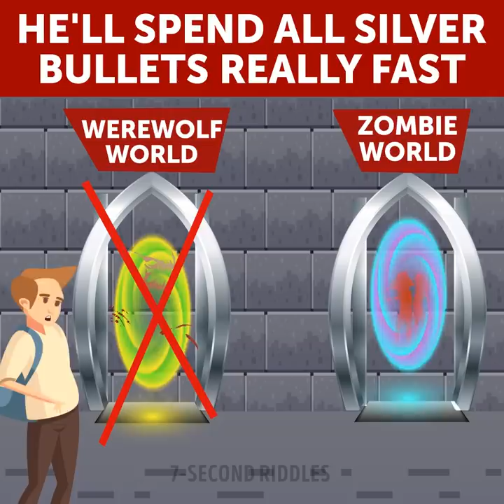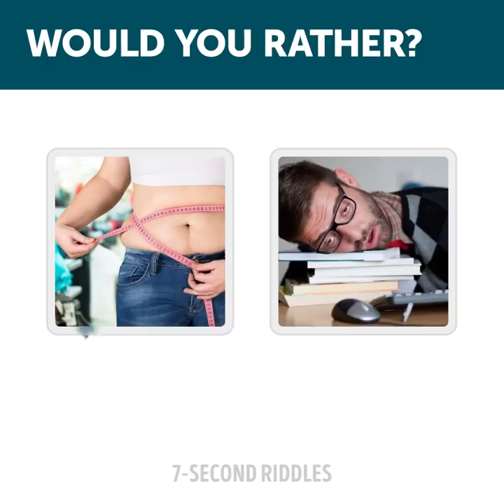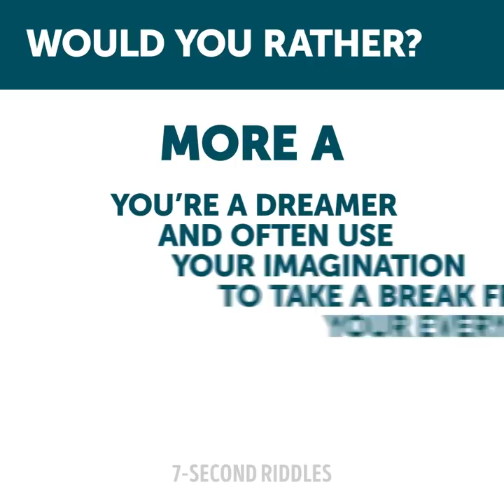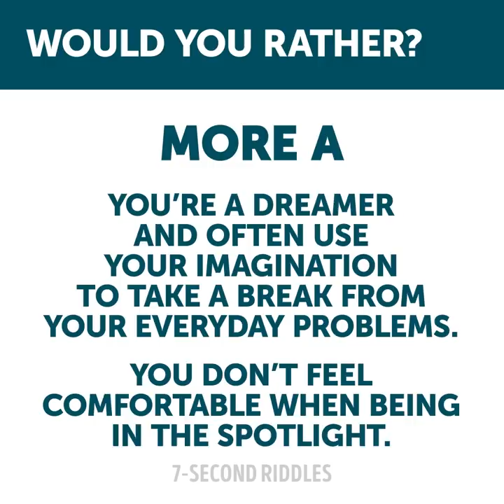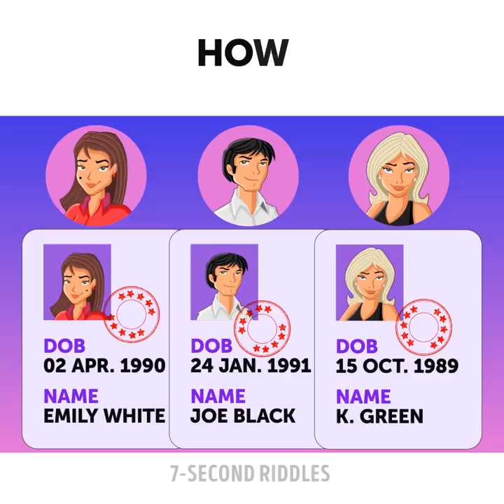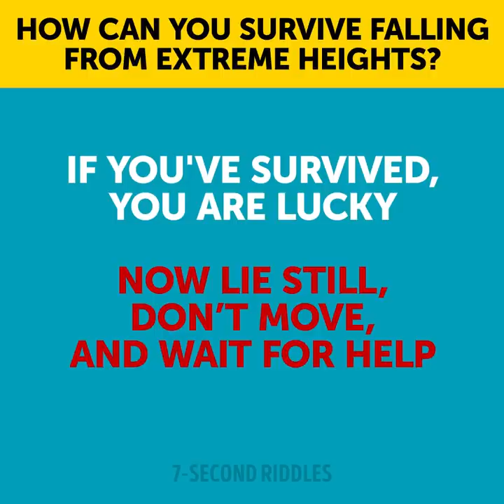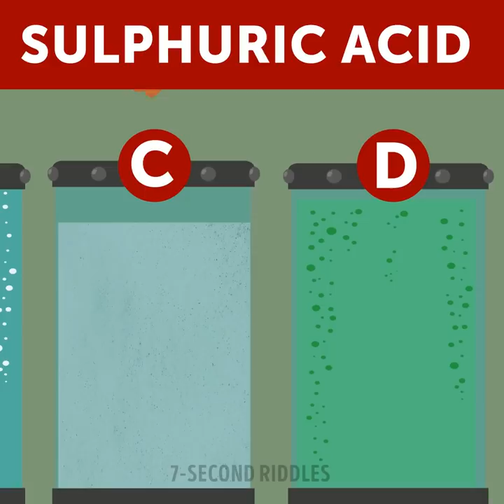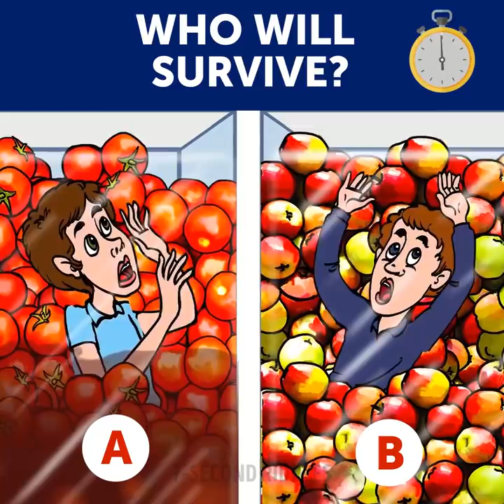HARD CHOICE RIDDLES THAT'LL STRETCH YOUR BRAIN 😼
These difficult choice riddles will stretch your brain and make you think hard! They will definitely speed up your brain too ;) Try to concentrate while solving these tricky brain games cause discipline helps deal with tasks faster. So use all your brain power and logic to crack these tricky riddles, and you will come up with the right answers very fast!

00:14 - Clive came back to his office in 2 weeks and immediately realized that somebody had come there while he was away! How? Test your attentiveness and logic with this brain teaser!
01:12 - Which world should he go into? A mind-blowing mystery quiz to boost your critical thinking!
03:00 - Would you rather do this or that? This portion of brain-boosting questions will make you think hard ;) Share your result to this test in the comments!
05:19 - Test your logic and survival instincts! Who is more dangerous and why? Share your answer to the last quiz question!
06:39 - Who is the spy? Check their personal files, pay attention to the details and find the real spy!
07:53 - Check out these puzzles and test your general knowledge and logic ;) Who do you think is more stupid?
09:04 - How can you survive falling from extreme heights? Here is a useful trivia that may help you one day!
10:02 - The ship is flooding! How can Johnny survive? Test your survival skills and general knowledge with this brain teaser!
10:58 - Which container should she choose to survive? Increase your IQ to a new level with this brain-boosting riddle!
12:31 - Who will survive? A or B? Boost your thinking with this tricky fun quiz! Share your answer in the comments!